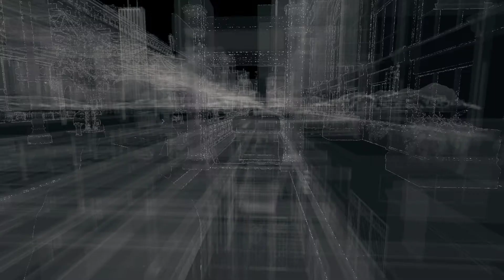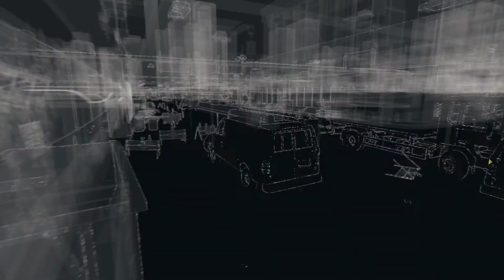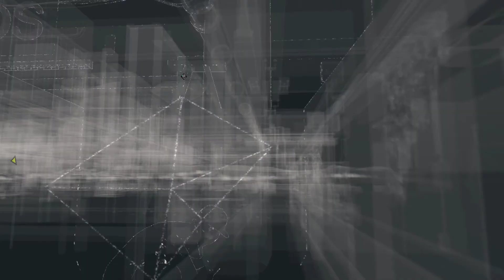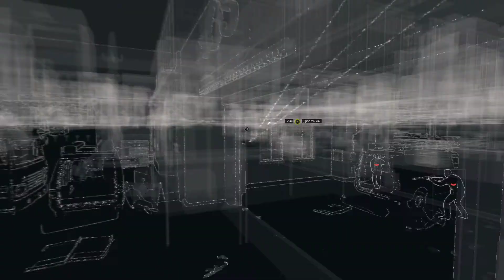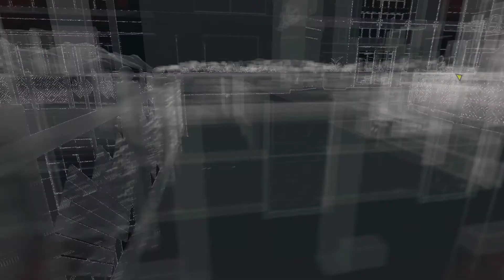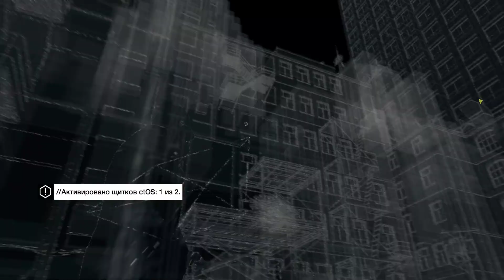Watch Dogs - Մաս 5 / Մեկնաբանությամբ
Հետևեք մեզ.

Պիրսն հանդիպում է ունենում հաքերներից մեկի հետ, ով առաջարկում է իր օգնությունը: Փոխարենն իհարկե պետք է օգնենք նրան որոշ տվյալներ գողանալ ctOs-ից...

Հետևեք նաև այլ խաղերի անցումներին.